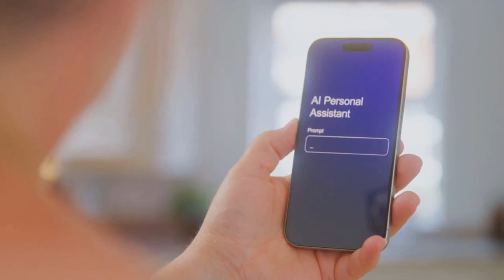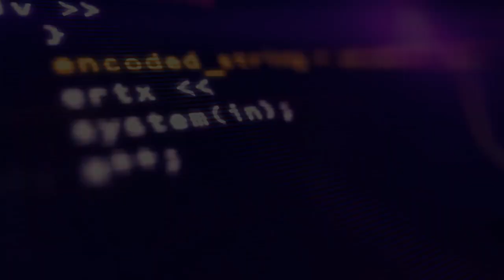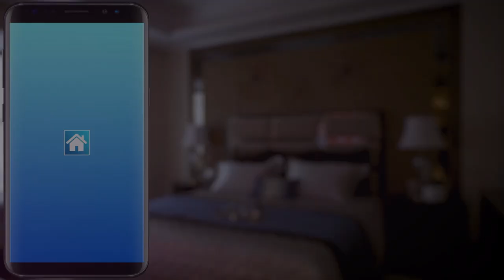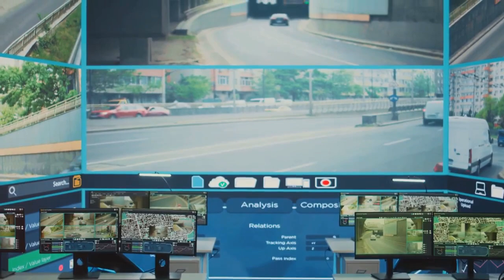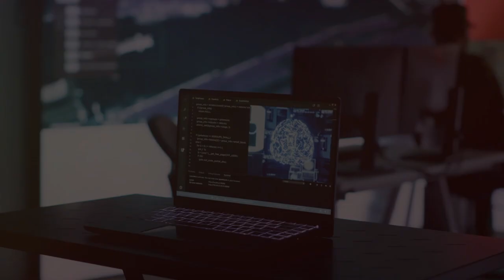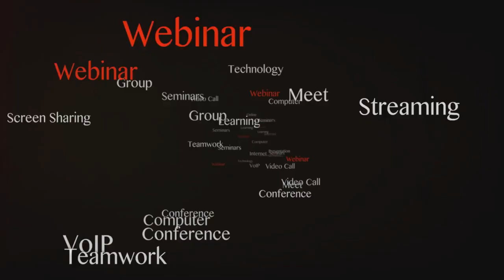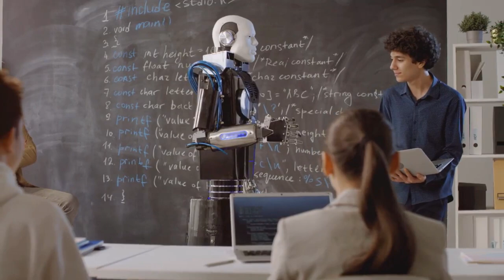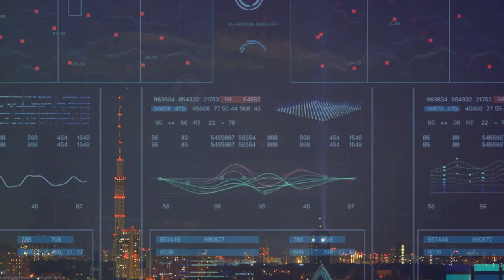A.👁 Dependency: Dangers and Possibilities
Explore the transformative power of Artificial Intelligence (AI) in our latest video! Discover AI's definition and its significance, along with its capabilities in processing information and recognizing patterns. Understand AI's profound impact across various sectors, from curating newsfeeds and enhancing healthcare to revolutionizing finance and space exploration. We delve into the challenges AI presents, such as job displacement and cybersecurity threats, and discuss solutions for ethical AI development to ensure its benefits are accessible to all.